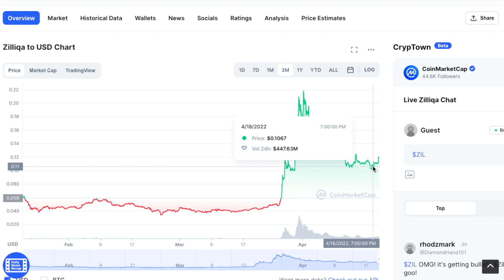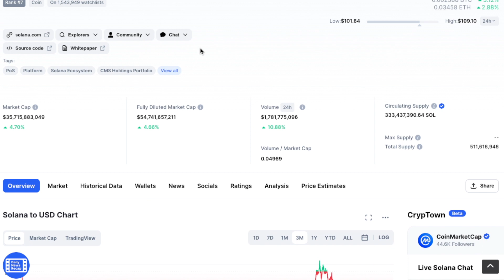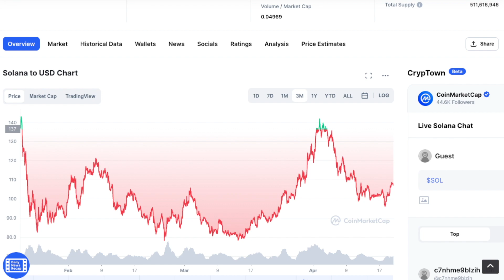Altcoin season ? 3 Altcoins for 2022 that will save your portfolio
With Altcoin season around the corner here are 3 that will steady out your portfolio and calm your nerves,